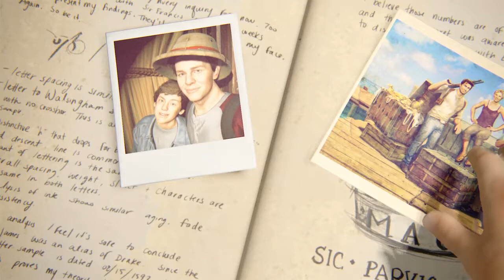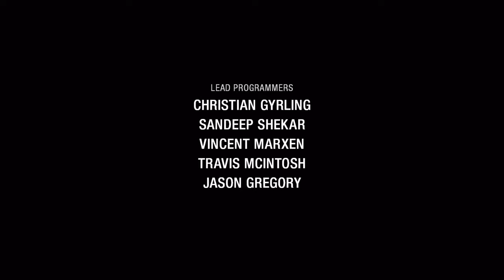Uncharted 4: A Thief’s End Walkthrough Part 46: Epilogue 2/2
Great series